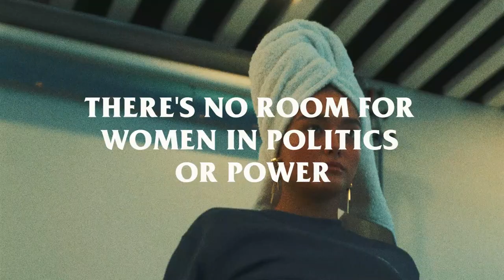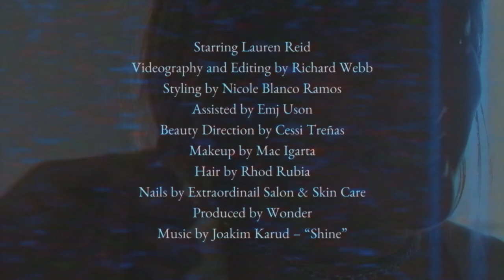Lauren Reid Plays Wordplay With Wonder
The last in our lineup of Filipina and feisty cover babes, Lauren Reid, takes on our game of word association. Also, here’s a look at what went on at the WonderxLauren shoot 🔥 🔥 🔥

Starring Lauren Reid
Videography and Editing by Richard Webb
Fashion direction and styling Nicole Blanco Ramos assisted by Emj Uson
Beauty Direction Cessi Treñas
Makeup Mac Igarta
Hair Rhod Rubia
Produced by Wonder
Music “Shine” by Joakim Karud